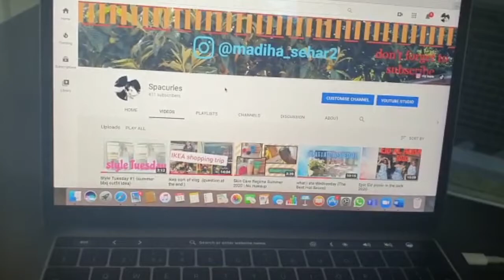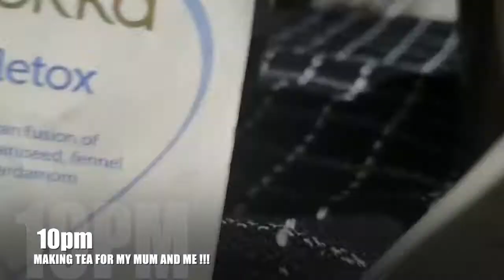Summer weekday night routine 2020 (requested video)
♡OPEN ME♡
Summer weekday night routine 2020
// OTHER WAYS TO FIND ME //

{2 RECENT VIDEOS THAT YOU SHOULD WATCH IF HAVEN'T YET }

 18 my birthday is the 29th September
what do I use to film my videos?
I use my phone ,it is Samsung s10
How do I edit my videos?
I edit my videos wit iMovie on my apple laptop